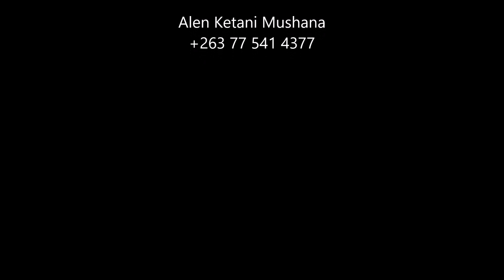Kudzamisa Pfungwa Uri Kufungei II Alen Ketani Mushana